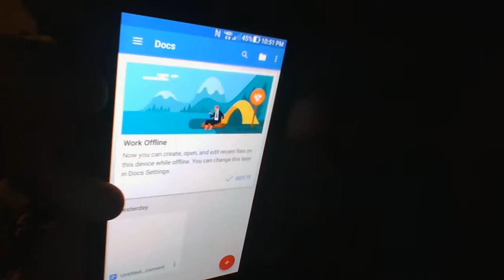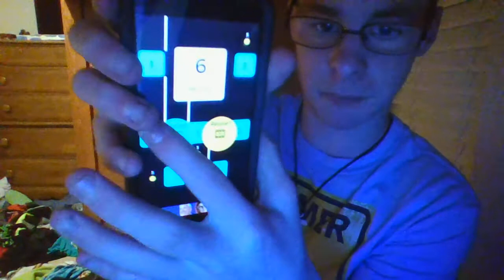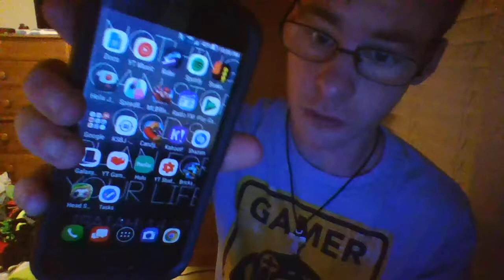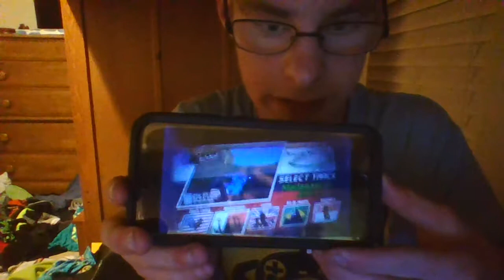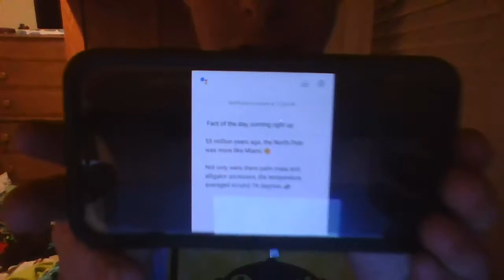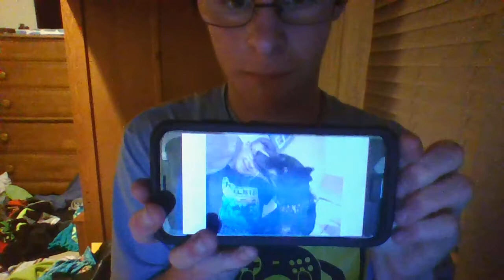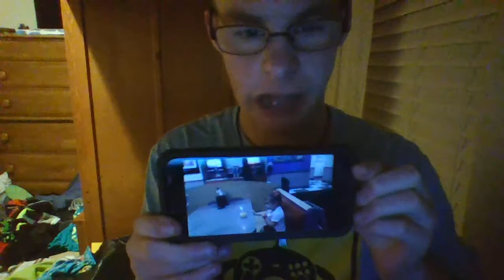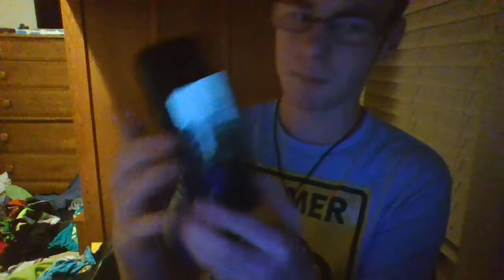Whats on my Android? 2018 Edition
Watch Christian Music Rocks show you the Games, Apps, and Pictures on my Asus Android I got my phone June 7th 2018 when my cat died we had to put her down